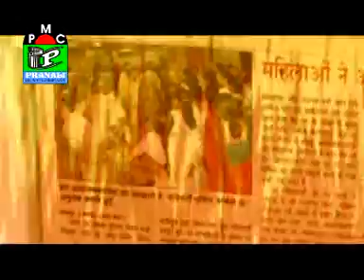काय सांगू बाबा तुले | Kay Sangu Baba Tule | Anirudh Shewale Bhim Song | Lokjatra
Welcome to LOKJATRA Channel